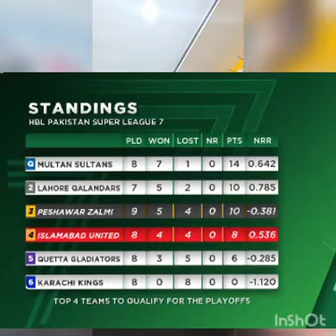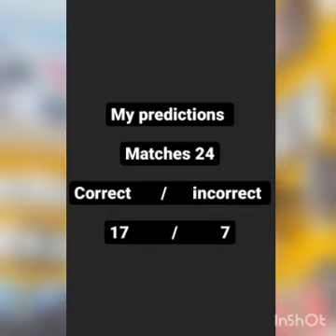My prediction match No 25 , 26 Ms